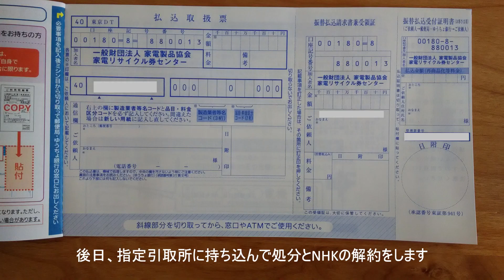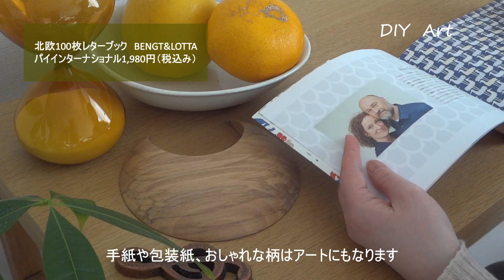有給休暇のとある1日／おうち時間で暮らしを整える／植物のお世話／マンション暮らし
最近仕事が落ち着いているので、有給休暇を取りました。
特別なことではなく、やりたいことや後回しにしていたことをして過ごしました。
植物のお世話やちょっとした部屋づくり。
少しづつテレビの断捨離も進めています。
よかったらお気軽にご視聴くださいね。
00:00 オープニング
00:10 植物のお世話
01:09 ランチ
01:30 郵便局へ
02:00 部屋づくり（手作りアート）
03:19 お茶
03:54 夜のリラックスタイム

【ナイトルーティン】40代一人暮らし会社員の平日／night routine／夏のルーティン／マンション暮らし

2021年に新築マンションを購入しました

【ルームツアー】1LDK／新築マンション購入1年後／roomtour／シンプルで温かい家づくり